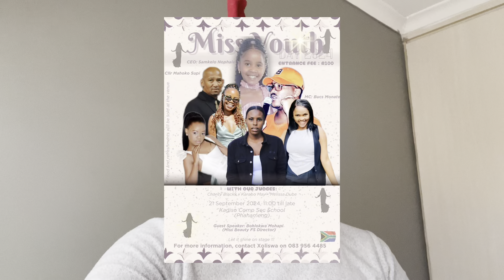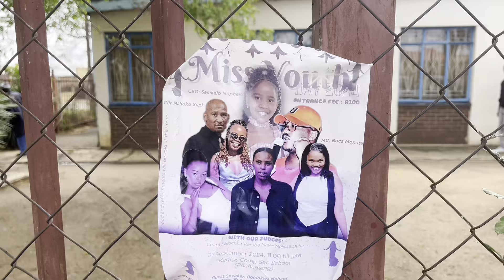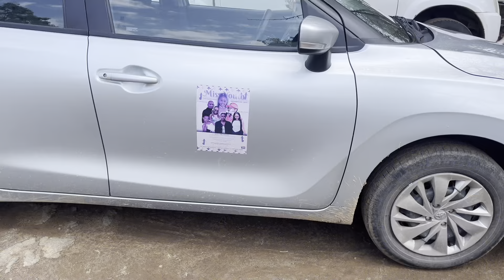vlogtober EP 2: JUDGING AT MISS YOUTH DAY 2024 👑 | DANCING 💃🏾 | QNA 🦦 ETC | SOUTHAFRICANYOUTUBER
hey dolls 🥹🤍 this is vlogtober episode 2 😌

Please do watch all my vlogs this month, let me know what you would like to see on the comments and I will deliver !